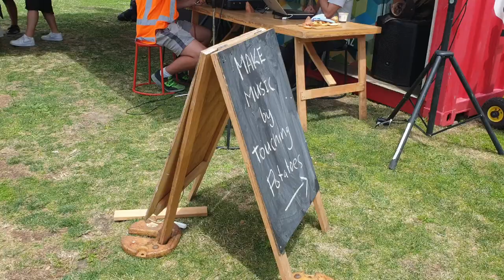Potato Synth with Tom Dennison, Silo Percussion Day, Auckland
This is from Bah Dum Tsh- Silo Percussion Day, Auckland.